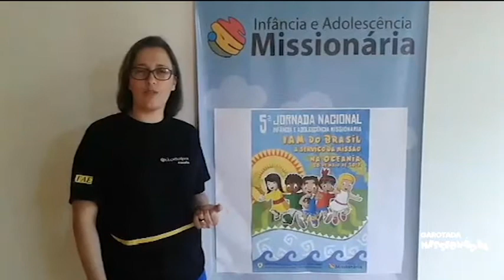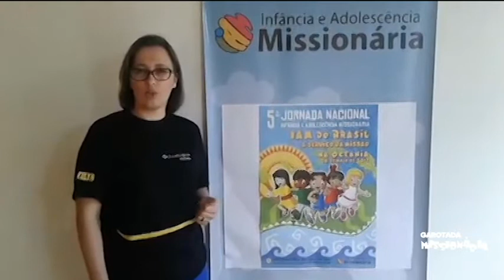Mensagem da Ir. Patricia por ocasião da 5ª Jornada Nacional da IAM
Mensagem da Ir. Patrícia Souza, Secretária Nacional da Infância e Adolescência Missionária, por ocasião da 5ª Jornada Nacional da IAM, com o tema “IAM do Brasil a serviço da missão na Oceania”, realizada no dia 28 de maio de 2017.